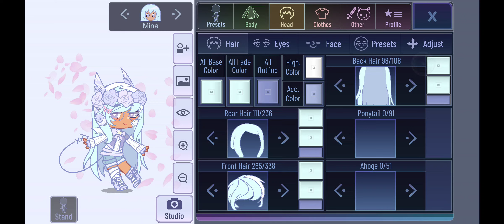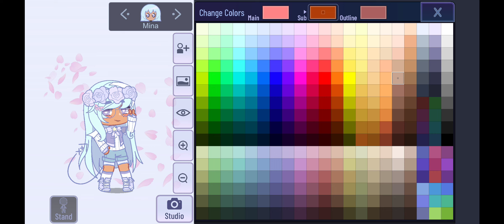Gacha Club - Fixing Mina